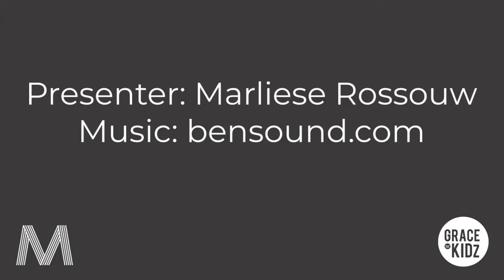GraceKidz Move (Pilates) // Martha and Mary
Pilates based on the scripture of Martha and Mary. What fun!!
Join the Rossouw family for another morning of getting strong in the word, but also in our bodies.

Gracelife Ministries: discover unconditional love.
GraceKidz is Gracelife's way of loving on children, as well as helping them grow and discover God as the best kind of dad. GraceKidz is also our way of serving parents by keeping the young ones busy with good, healthy content.

Monday - Thursday, the GraceKidz schedule is as follows:
9 am MOVE! - Kids Pilates
4 pm Family Teatime (Afrikaans) - Storietyd
4.15 pm Family Teatime (English) - Storytime
Fridays, we are baking at Bored Busters at 11 am!

GraceLife has planted churches in Stellenbosch (RSA), Tygerberg (RSA), Gauteng (RSA), Sir Lowry's Pass (RSA), Piketberg (RSA) and Durrës (Albania).